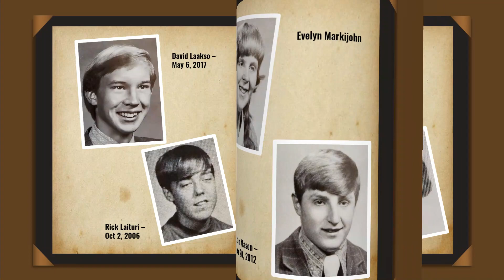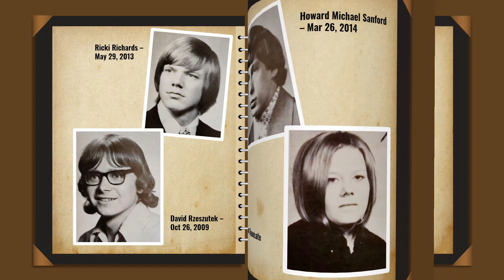Conneaut High School Class of 1973 in Memoriam v3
Updated April 2024
As we watch this and remember our classmates, they remain alive in our memories.